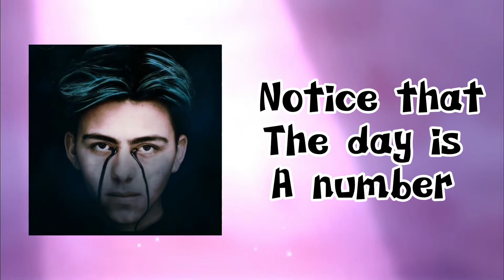Chri$tian Gate$ - Daylight ( snippet )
Don’t take my word on the name of the song because I don’t really know, that is only a short name I came up on what I thought the name of the song was .